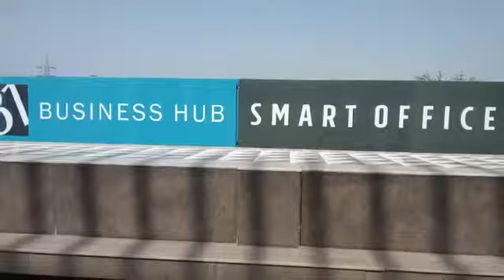Puri 81 High Street | PURI Aman Vilas | Puri Aanand Vilas | Better Homz